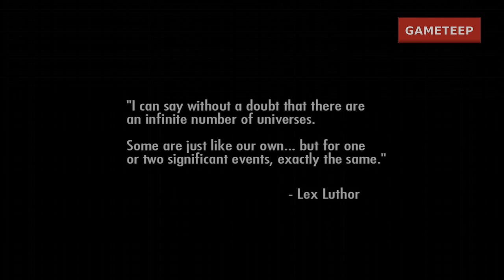Injustice: Sinestro Super Attack & Moves [REMASTERED] [iPad]